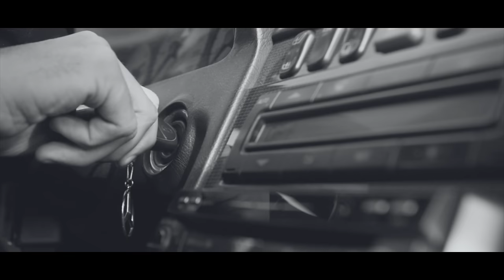Miguel Araújo - Via Norte (Oficial)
Via Norte

Miguel Araújo: voz, guitarras, piano e contrabaixo
Joana Almeirante: vozes
João Martins: clarinete
Mafalda Vilan: violino
David Lloyd: viola
Ana Alves: viola
Jed Barahal: violoncelo

Gravado em casa do Miguel em Janeiro de 2017 por Bruno Pereira
Secção de cordas gravada por Serafim Borges nos estúdios Groovewood em Gaia
Misturado no Estúdio Zeco por João Só e Bruno Pereira
Arranjo de cordas e vozes por João Martins
Não Masterizado

Realização: Paulo Bico
Câmaras: Paulo Bico e Flávio Cruz
Contêm imagens do arquivo familiar filmadas pelo avô do Miguel no final da década de 50 do século passado.

Agradecimento especial ao Hotel Via Norte

Via Norte

Toda a fauna e toda a flora
Do mundo de onde eu venho
Mistura-se em rebanho
Periferia afora
Desde tempos de antanho
Burguesia sai da toca
Camionista desemboca
À sua sorte
Na Via Norte

As donzelas vão a banhos
Refrear suores de Agosto
E os pinheiros dão de encosto
Às donas de outra sorte
Cada qual no seu posto
As donzelas vão com Deus
E as outras dizem adeus
À sua sorte
Na Via Norte

Se um pinheiro nasce torto
Outro morre em pé
(É como é)

Mas não maldigas a sina
Das nuvens de purpurina
Que acenam da paragem
Nem te orgulhes dos mergulhos
Do menino e a sua prima
Na piscina da estalagem
Não há sorte que endireite
Ou azar que entorte
Não há fraco ou forte

Na questão de vida ou morte
És donzela de soquete
Ou megera num corpete
Dentro duma camionete
É tudo questão de sorte
Qualquer meio de transporte
Te leva a qualquer hora
À Via Norte

(É como é)